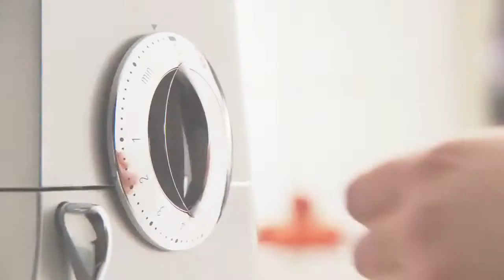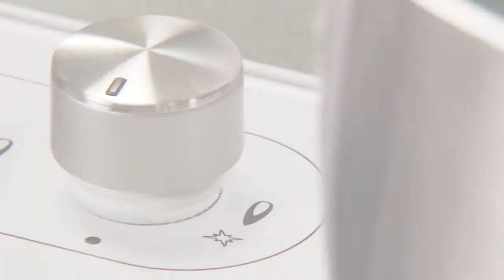Trailer 'Cut and slice' food footage by StockFood Video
A trailer made of top quality food short clips by StockFood Video. Topic: Cutting and slicing food
StockFood Motion videos are perfect for websites, online presentations, mobile applications, television productions and video displays.
Category
Film & Animation
Licence